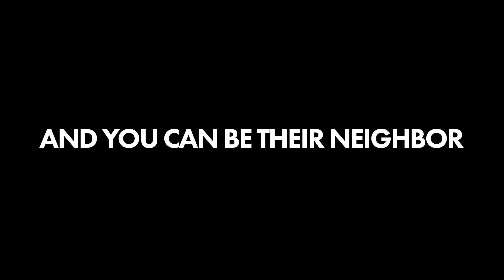The Sandbox - Andy Richy & Tuschay Developer Partnership